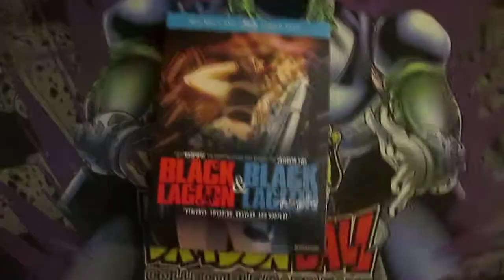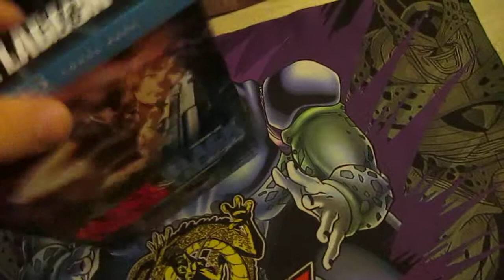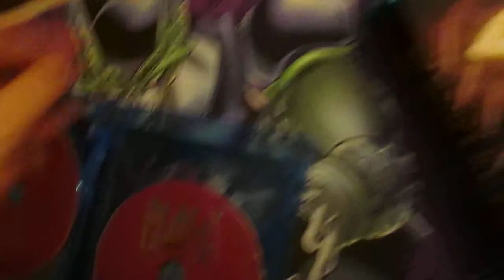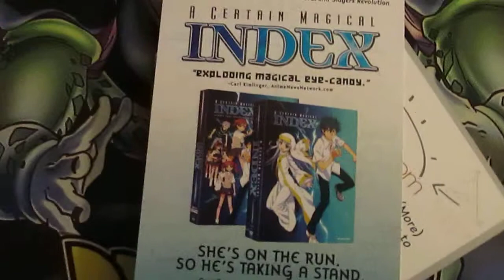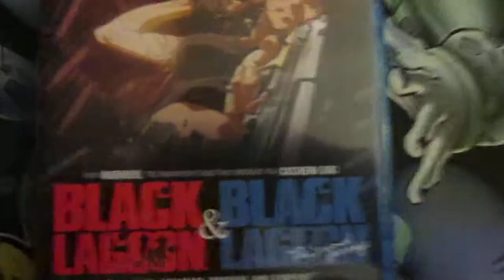Black Lagoon DVD & BluRay Combo pack Unboxing Rightstuf.com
So i just got in the mail 2 weeks before release date Black Lagoon season 1 & 2 on The combo pack if you want this here is the

Rokuro's mundane trip to South East Asia turns from pleasure cruise to festival of pain when modern-day pirates take him hostage. Revy, Dutch, and Benny are the ruthless crew of the Black Lagoon. For them, getting shot at while smuggling drugs, guns, and stolen goods is part of a typical day at work - and Rokuro is joining the team.

Contains episodes 1-12 of Black Lagoon and episodes 1-12 of Black Lagoon: The Second Barrage.

Special Features: "Red Fraction" Music Video, "The Crew" Behind the Scenes Documentary on the English Production, Clean Opening and Closing Credits, CD Commercial, Promo Videos.

Spoken Languages: English, Japanese, English subtitles.